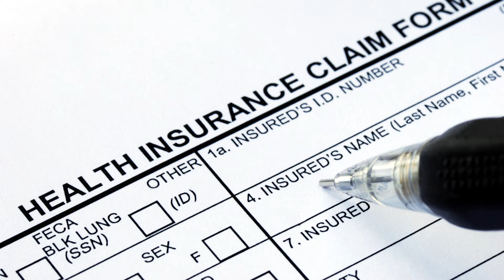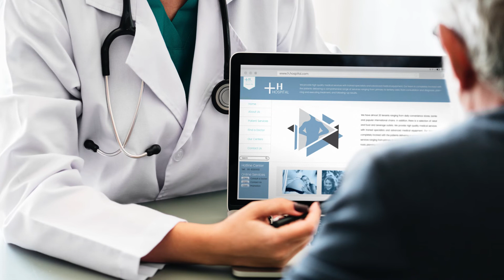NWFA and Caravus: Health Insurance Offering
The NWFA and Caravus have collaborated to offer you, our members, exclusive savings on your health insurance policy. You have one of the region's largest privately-owned insurance consultants on your side. Caravus advisors can provide you with medical plan options that fit your company's needs and financial goals today and in the future.